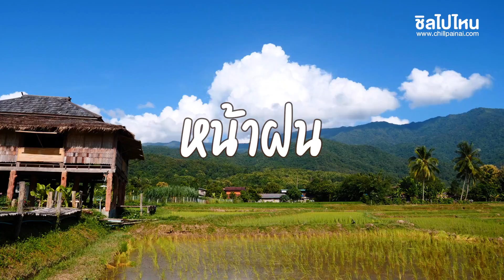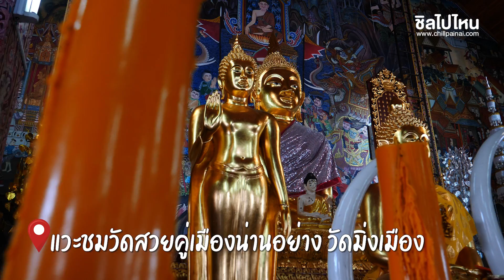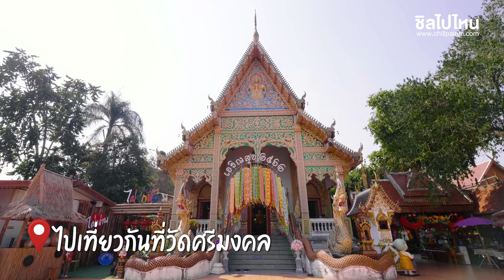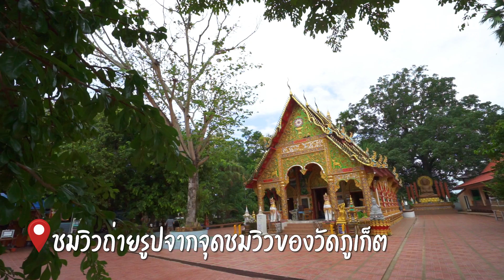แบกเป้เที่ยวน่าน 3 วัน 2 คืน ลัดเลาะตัวเมืองน่าน-ปัว-บ่อเกลือ-สะปัน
DAY 1
Px122 D Best Hotel
ที่ตั้ง : 42/5 ชุมชนมิ่งเมือง ถนนสุริยพงษ์ ตำบลในเวียง อำเภอเมือง จังหวัดน่าน
ราคา : เริ่มต้นที่ 1,600 - 3,300 บาท
จองที่พัก Px122 D Best Hotel จ. น่าน ออนไลน์ที่นี่

วัดภูมินทร์
ที่อยู่: ผากอง ตำบล ในเวียง อำเภอเมืองน่าน น่าน 55000
เวลาทำการ:
เปิด ⋅ ปิด 18:00

ซุ้มลีลาวดี
ที่ตั้ง : หน้าพิพิธภัณฑสถานแห่งชาติน่าน ต.ในเวียง อ.เมืองน่าน จ.น่าน

วัดมิ่งเมือง
ที่ตั้ง : ถนนสุริยพงษ์ ต.ในเวียง อ.เมืองน่าน จ.น่าน

วัดศรีพันต้น
ที่ตั้ง : ถนนเจ้าฟ้า ตำบลในเวียง อำเภอเมืองน่าน จังหวัดน่าน

ร้านวันดา
ที่ตั้ง 100/3 ถนนข้าหลวง ต.ในเวียง อ.เมืองน่าน จ.น่าน
เปิด ทุกวัน 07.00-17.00 น.

วัดพระธาตุเขาน้อย
ที่ตั้ง : ต.ดู่ใต้ อ.เมืองน่าน จ.น่าน

ถนนคนเดินเมืองน่าน
ที่ตั้ง : ข้างวัดภูมินทร์ ถนนผากอง ตำบลในเวียง อำเภอเมืองน่าน จังหวัดน่าน
เปิด : ทุกวันศุกร์-อาทิตย์ ตั้งแต่ 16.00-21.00 น.

ถนนคนเมืองไนท์บาซาร์
ที่ตั้ง : มิ่งเมืองดีเบส 42/3 ถนนสุริยพงษ์ ตำบลในเวียง อำเภอเมืองน่าน จังหวัดน่าน
เปิด : ทุกวัน 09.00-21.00 น.

DAY 2

วัดศรีมงคล (วัดบ้านก๋ง)
ที่ตั้ง : 59 หมู่ที่ 1 ตำบลยม อำเภอท่าวังผา จังหวัดน่าน

วังศิลาแลง
ที่ตั้ง : ต.ศิลาแลง อ.ปัว จ.น่าน

ฟาร์มเห็ดบ้านหัวน้ำ
ที่ตั้ง : 129 บ้านหัวน้ำ ตำบลศิลาแลง อำเภอปัว จังหวัดน่าน
เปิด : ทุกวัน 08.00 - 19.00 น.

ร้านกาแฟบ้านไทลื้อ และลำดวนผ้าทอ
ที่ตั้ง : 164 หมู่ 4 ตำบลศิลาแลง อำเภอปัว จังหวัดน่าน

วัดภูเก็ต
ที่ตั้ง : ตำบลวรนคร อำเภอปัว จังหวัดน่าน

จุดชมวิว 1715
ที่ตั้ง : อยู่เลยทางเข้าที่ทำการอุทยานแห่งชาติดอยภูคาไปประมาณ 8 กม. อยู่ริมถนนด้านขวามือ

อุ่นไอมาง
ที่ตั้ง : 52 หมู่ 1 บ้านสะปัน ต.ดงพญา อ.บ่อเกลือ จ.น่าน
ราคา : เริ่มต้นคนละ 1,000-1,500 บาท

DAY 3

น้ำตกสะปัน
บ่อเกลือสินเธาว์
ที่ตั้ง : บ้านบ่อหลวง ต.บ่อเกลือใต้ อ.บ่อเกลือ จ.น่าน

Cocoa Valley Resort
ที่ตั้ง : 339 หมู่ 8 ตำบลปัว อำเภอปัว จังหวัดน่าน
เวลาเปิด-ปิด : ทุกวัน 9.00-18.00 น.

พระธาตุแช่แห้ง
ที่ตั้ง : บ้านหนองเต่า ตำบลม่วงตึ๊ด กิ่งอำเภอภูเพียง จังหวัดน่าน
เปิด : ทุกวัน 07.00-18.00 น.

ร้าน "อยู่ดี กินดี
ที่ตั้ง : 30-30/1 ถนนข้าหลวง ตำบลในเวียง อำเภอเมือง จังหวัดน่าน
เปิด :  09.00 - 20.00 น. (หยุดทุกวันพุธ)

สุดกองดี
ที่ตั้ง :  110 หมู่ 2 บ้านแสงดาว ถนนน่านแม่จริม ต.ฝายแก้ว อ.ภูเพียง จ.น่าน
เปิด: 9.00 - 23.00 น. (หยุดวังอังคาร)

ℹ️ ChillTravel เที่ยวในแบบที่คุณเลือก
 สอบถามรายละเอียดได้ทั้ง 3 ช่องทาง
รับโปรโมชั่นเด็ดก่อนใคร อัพเดทใหม่ในกลุ่มนี้ที่แรก